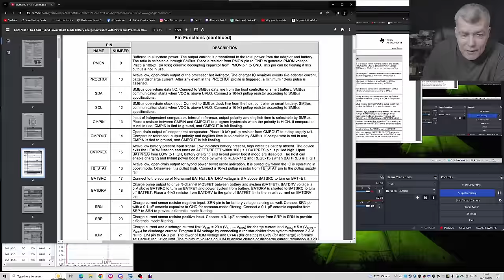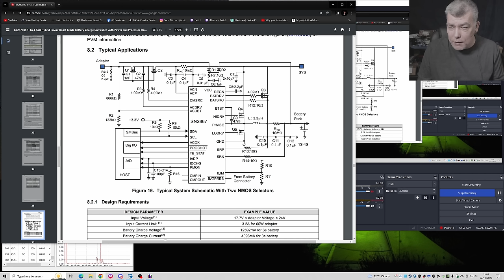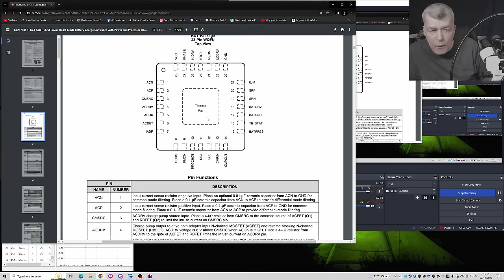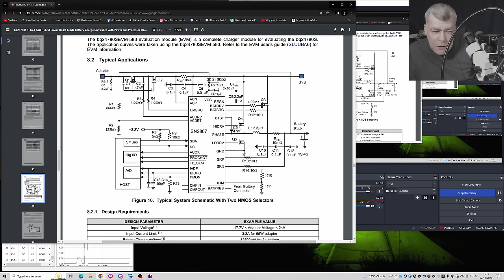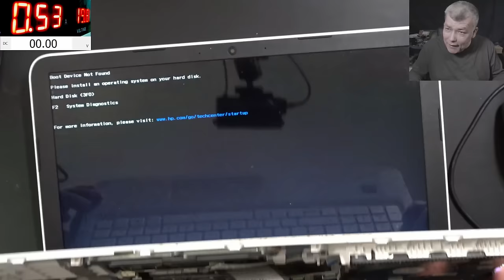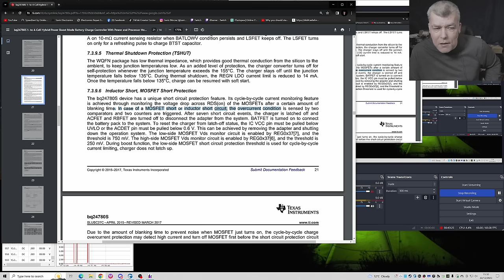Hp 15-ab254sa laptop water damaged - Laptops power input circuit